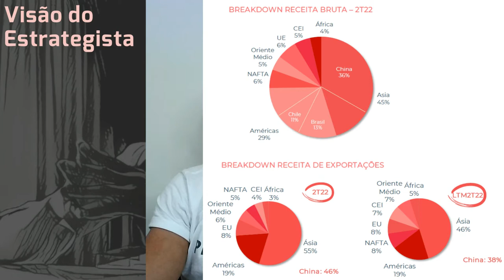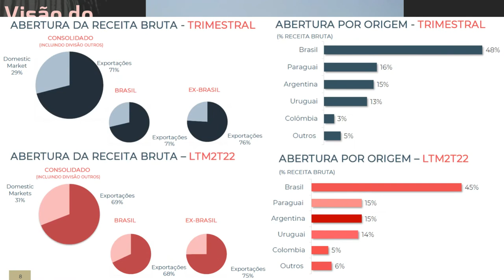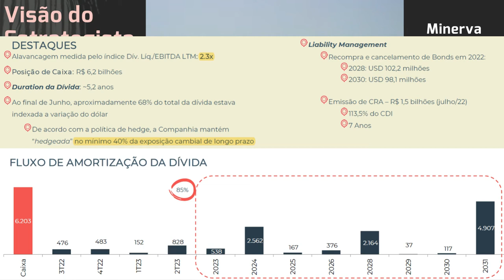14.08.2022 - Visão do Estrategista - Resultados Minerva 2T22 - BEEF3